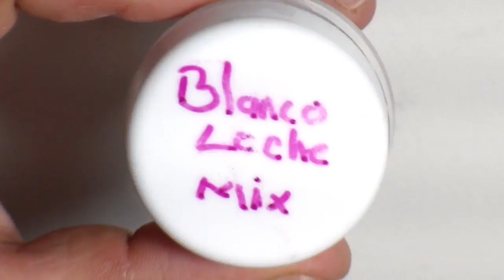diseño de uñas marmol + gema en 3d